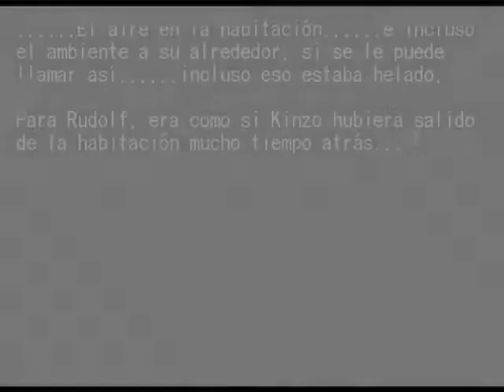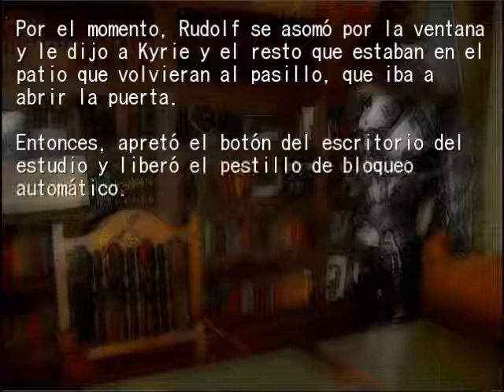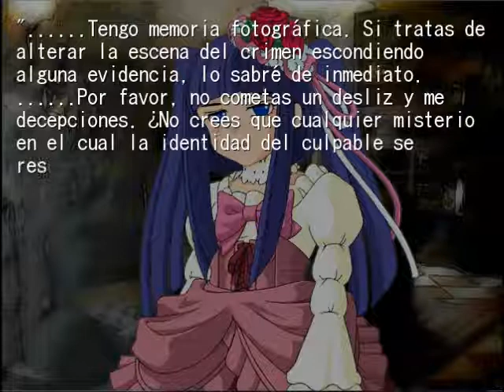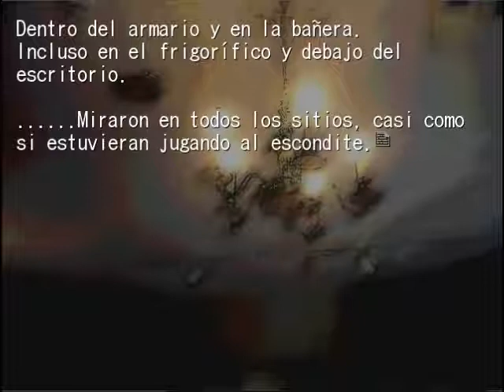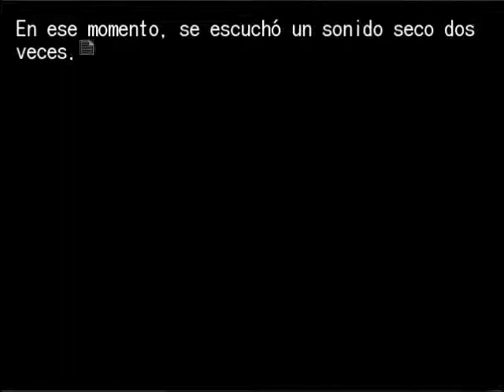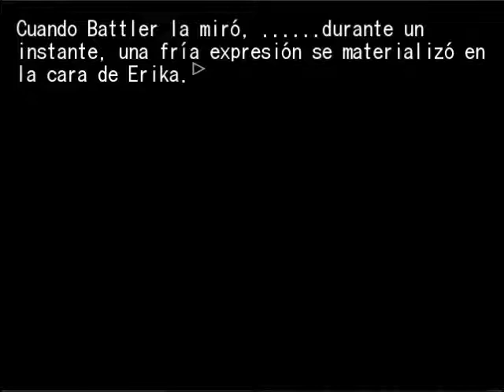50 Español Novela Visual ep 5 Umineko Chiru Spanish